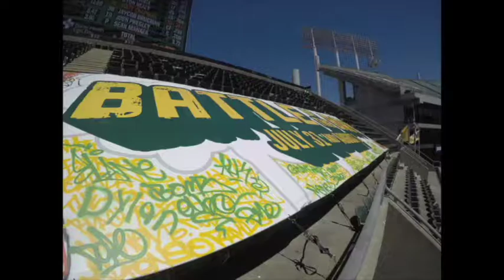Timelapse BattleOfTheBay Billboard